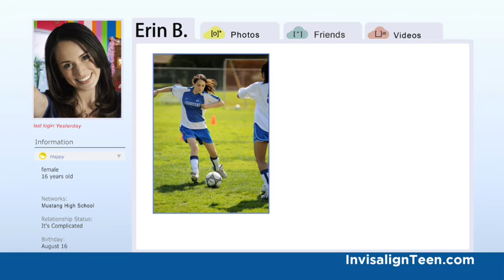invisalign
Makeup/Hair By Veronica
Directed by Caesar Lima
Produced by Donna Lane